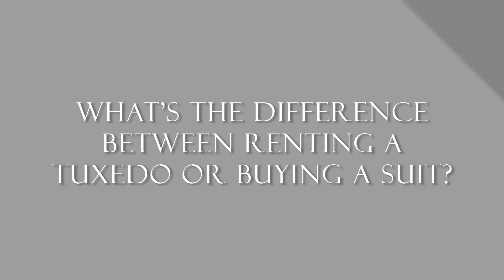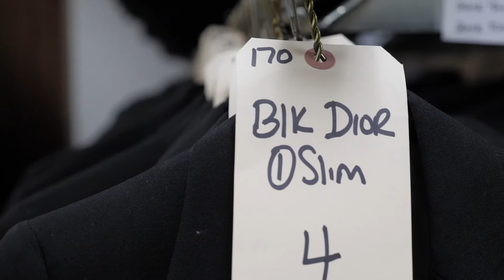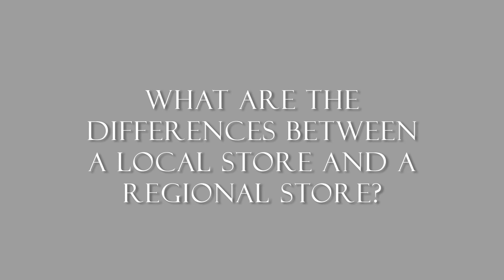Wedding Q&A: Renting vs. Buying Tuxedos and Suits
In today's video, you will find out what you need to know about tuxedos and suits when it comes to planning your Dream Wedding.

Thanks to Douglas Stadel of Central PA Tuxedo for helping letting us film at his store!

Make sure to visit their website here!

Be sure to visit us online and on social media as well!